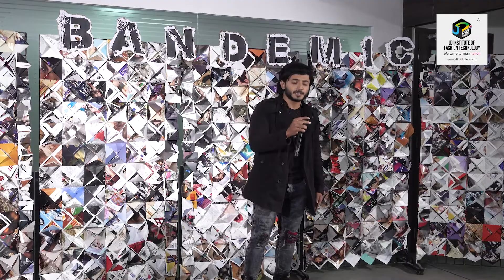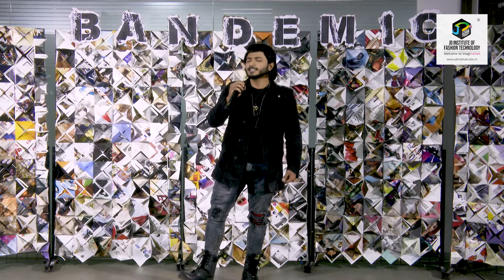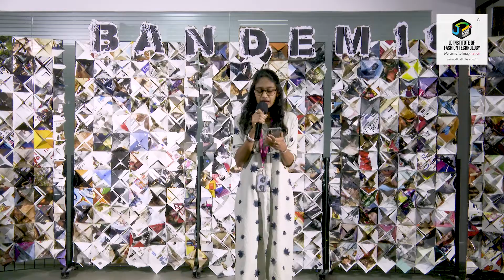Music Corner @ JD | Bandemic - Music Band | JD Institute Bangalore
Creativity lies in the heart and soul, they said. At JD creativity lies in every nook and corner. JD Institute of Fashion Technology takes immense pride to bring our Music Band to the forefront. Sit back and enjoy as the students of JD Institute, Bangalore come together to dive into the pool of music.